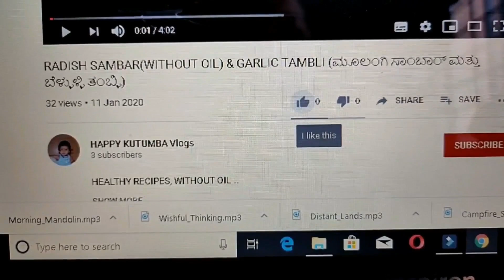ಶೇಂಗಾ ಚಟ್ನಿ ಪುಡಿ ಮತ್ತು ಬೆಂಡೆಕಾಯಿ ಯ ಪಲ್ಯ (GROUND NUT CHUTNEY POWDER AND STEAMED BHINDI SABJI RECIPE)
ಶೇಂಗಾ ಚಟ್ನಿ ಪುಡಿ ಮತ್ತು ಬೆಂಡೆಕಾಯಿ ಯ ಪಲ್ಯ ಮಾಡುವ ವಿಧಾನ ನನ್ನದೆ ಶೈಲಿ ಯಲ್ಲಿ